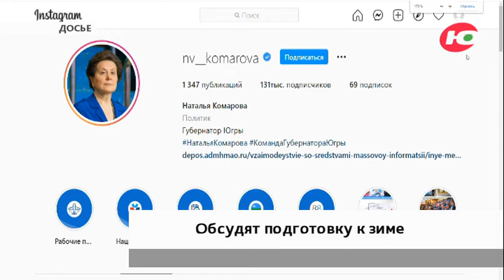Коммунальную подготовку к зиме югорчане обсудят в прямом эфире с губернатором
Уборку снега, безопасность дорог и общественных пространств, а также оказание жилищно-коммунальных услуг смогут обсудить югорчане во время прямого эфира губернатора. Онлайн-встречу Наталья Комарова проведёт 4 ноября.